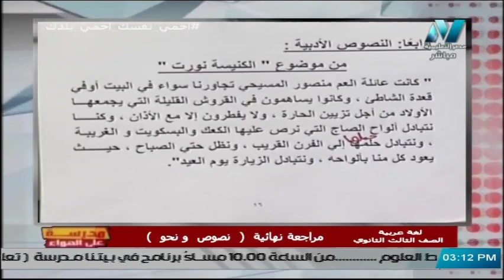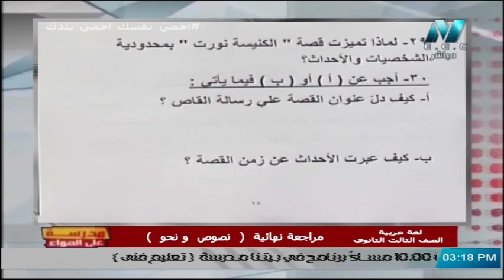مراجعة نص " الكنيسة نورت " || لغة عربية الصف الثالث الثانوي